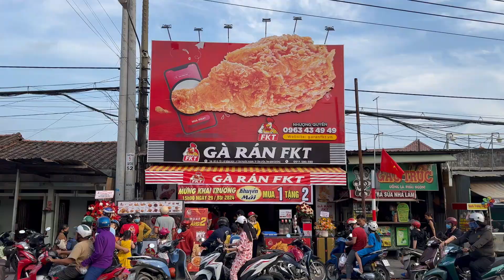MỤC ĐÍCH CHÍNH CỦA VIỆC BẢO HÀNH NHƯỢNG QUYỀN - GÀ RÁN FKT - LÊ TỰ TRỌNG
Bảo hành là để đại lý an tâm bước vào lĩnh vực kinh doanh mới. Cam kết thu hồi lại cửa hàng nhượng quyền trong vòng 2 tháng nếu như trừ hết toàn bộ chi phí mà không có lợi nhuận trên 40 triệu/ tháng, để cho các anh chị an tâm bước ra kinh doanh và để cho FKT có trách nhiệm với anh chị.
Xem hết video để hiểu thêm thông tin!

❤️ FKT Nhượng Quyền thương hiệu trên toàn quốc